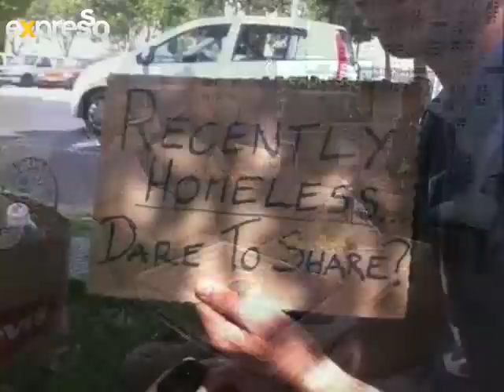Expresso Live Walk the Walk (20.11.2012)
Walk the Walk is a charity initiative arrange by Dare to Share, a registered NPO. The concept of Walk the Walk is to raise awareness for the less fortunate homeless folks of Cape Town by living on the streets of Cape Town along side them as a homeless person whilst documenting every experience from morning til evening.
Marc Buhrer and Shane McConnachie who participated in the Walk the Walk campaign, share their experiences with us.